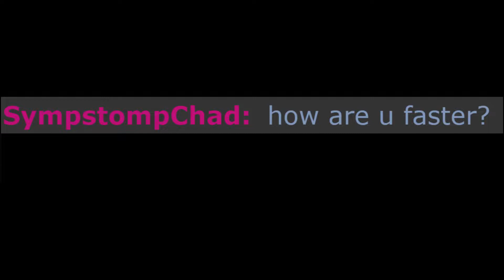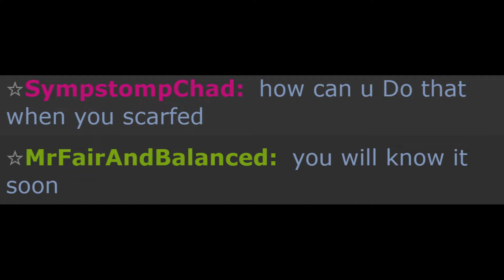⚡ HOW IN THE WORLD ARE YOU FASTER?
Yeah It's obvious...
hmm...
Speed huh, i know speed is such an important parameter in Pokemon(Not really in some Pokemon Mystery Dungeon games), it can be a tie speed where you had to face the 50% chance competition, and 1 base speed is really important.